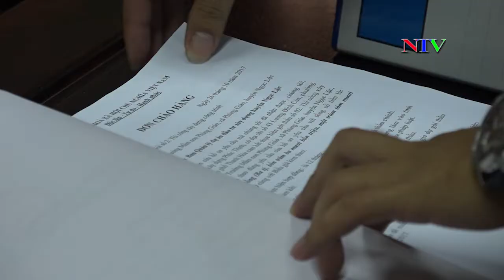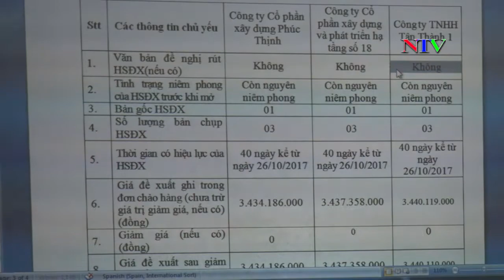Bản tin Thời sự ngày 30/10/2017